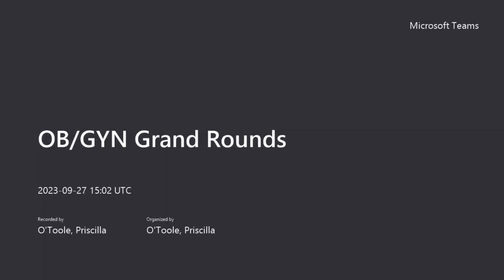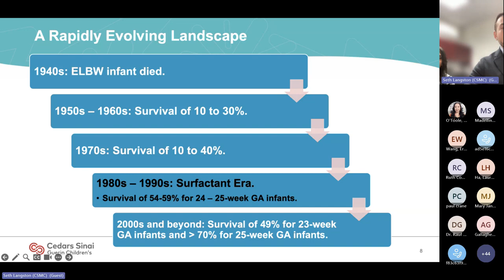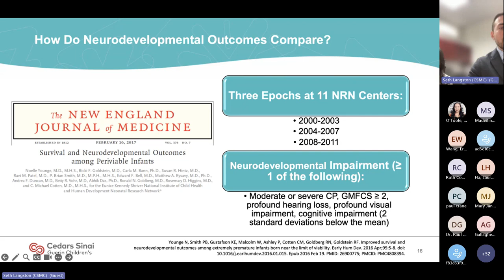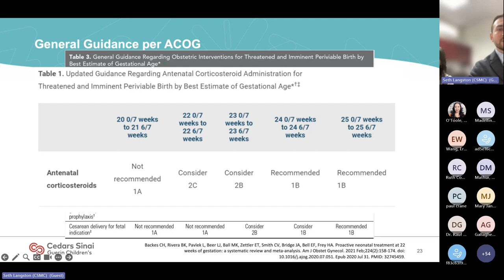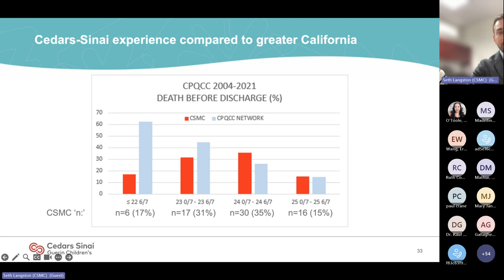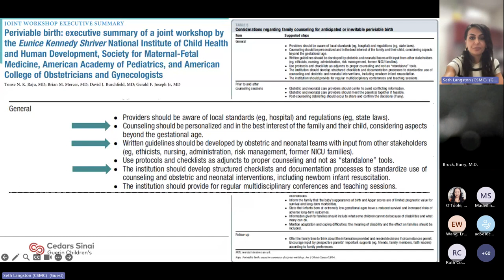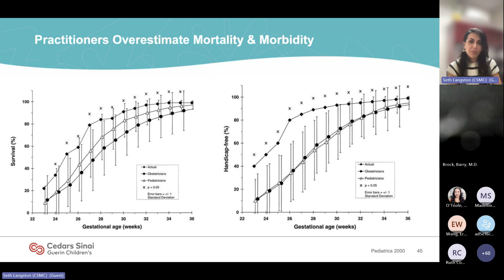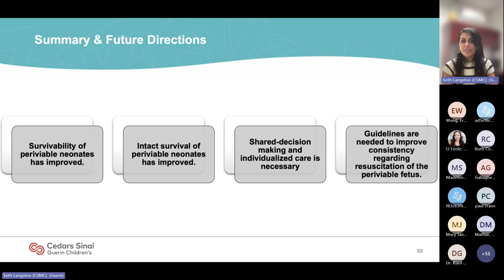"A Discussion Regarding Extreme Prematurity" - Drs. Seth Langston and Sevini Hallaian, 2023-09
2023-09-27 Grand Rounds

Seth Joseph Langston, MD
Assistant Professor, Division of Neonatology
Department of Pediatrics, Cedars-Sinai Medical Center
Assistant Professor, David Geffen School of Medicine, UCLA